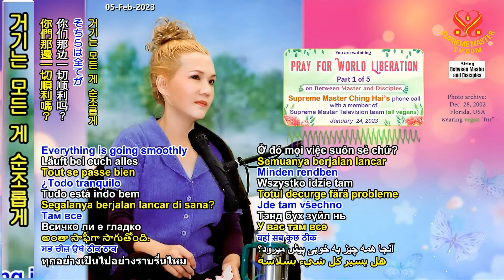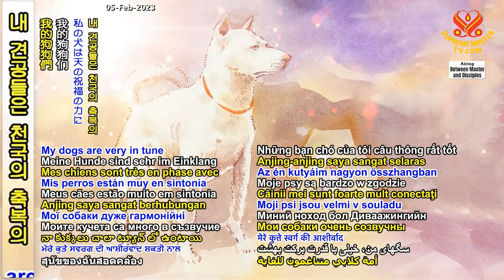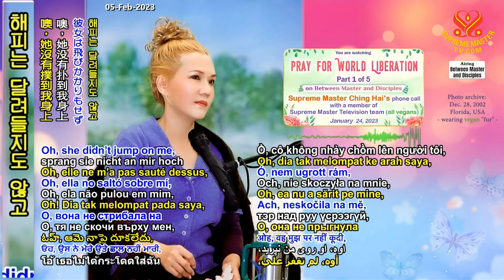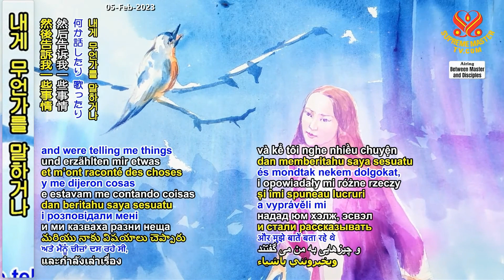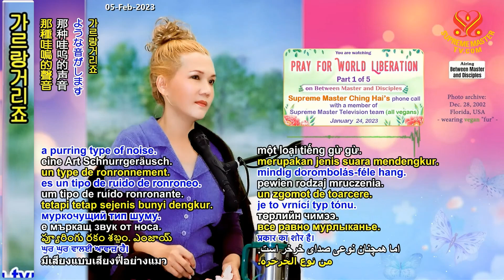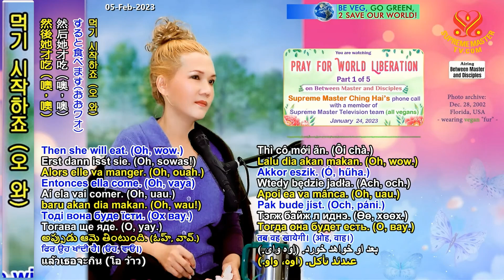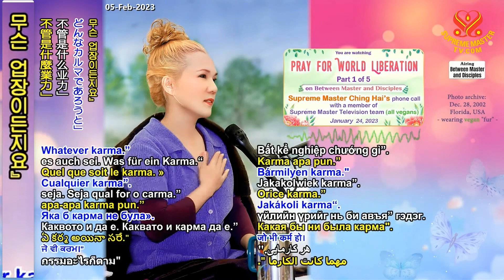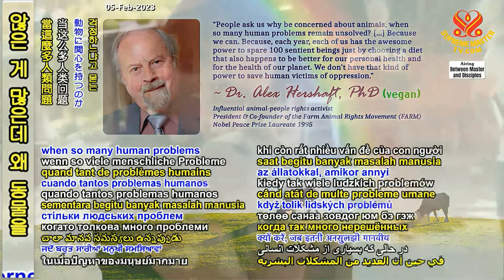1부-세상 사람들의 해탈을 위해 기도하라 [P1/5] Pray for World Liberation, Part 1 of 5, Jan. 24, 2023